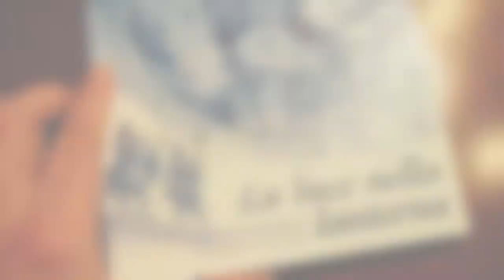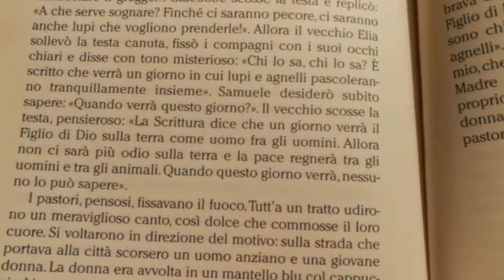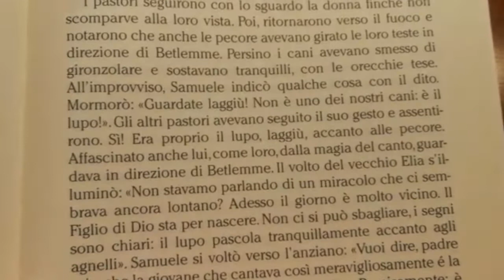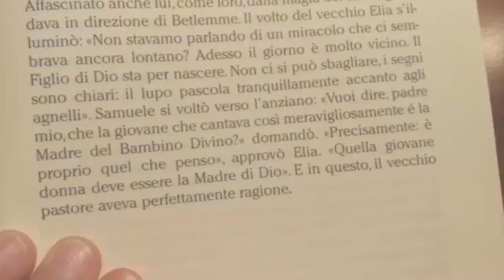3° racconto - I pastori accanto al fuoco